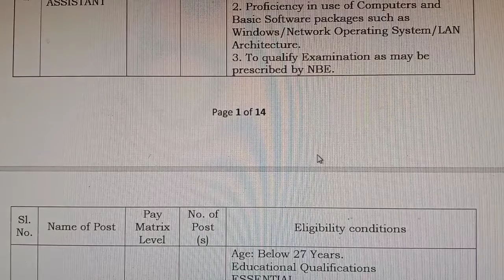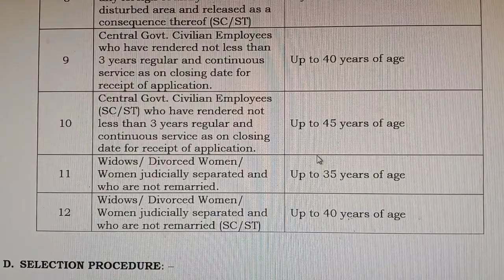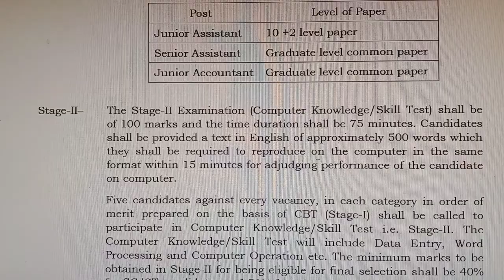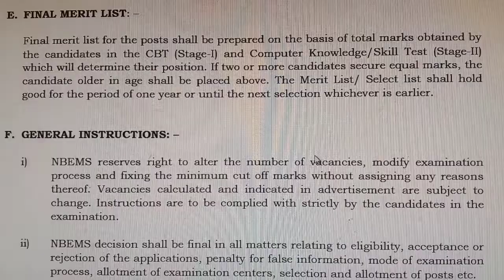ministry of health and family welfare vacancy 2021|ministry of health and family welfare india jobs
national board of examinations in medical sciences recruitment
national board of examinations
national board of exams

ministry of health & family welfare recruitment for assistant and ldc posts
ministry of health and family welfare in india Copyright Disclaimer under Section 107 of the copyright act 1976, allowance is made for fair use for purposes such as criticism, comment, news reporting, scholarship, and research.